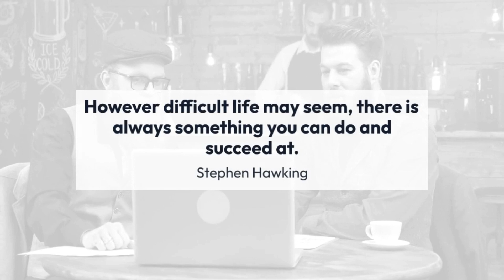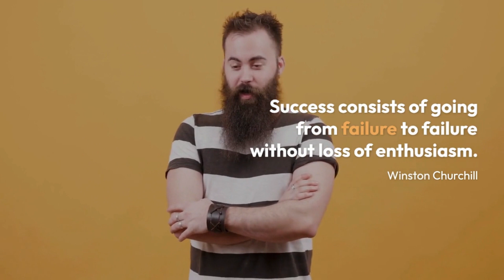Top 10 Inspirational Success quotes